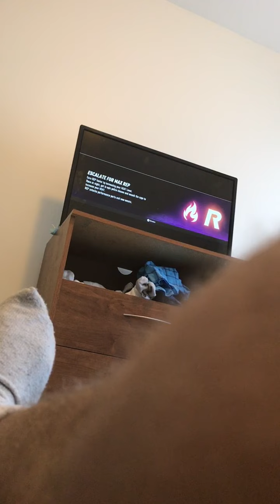Need for speed heat-part 2-Anna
Another wild adventure another race on my hands this time at night while driving on the road I get stop by the cops I lose the race plus I got to the garage to talk with Ana but instead got some clout